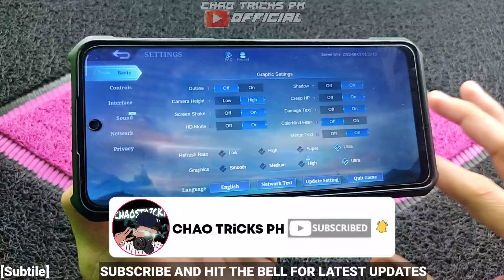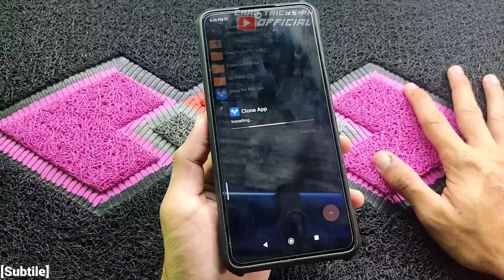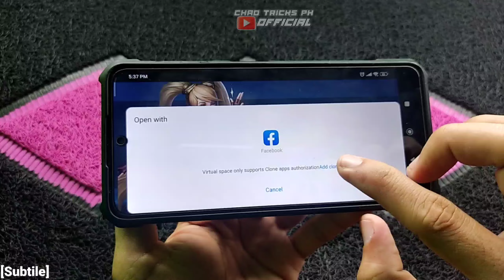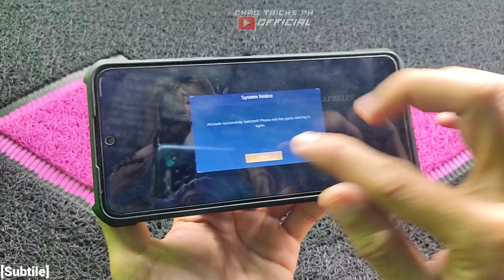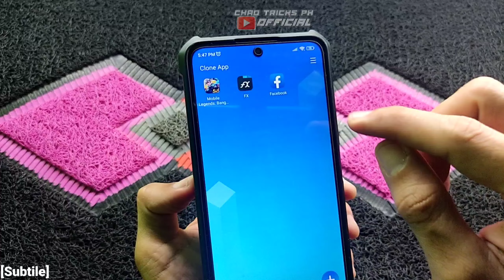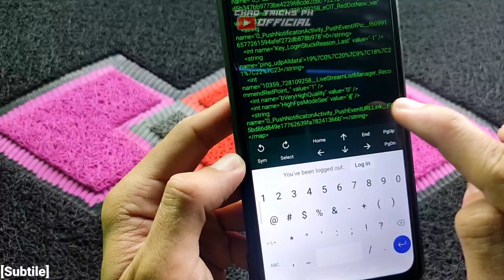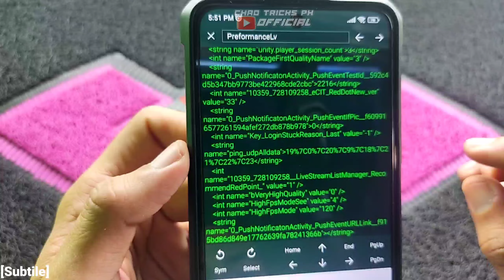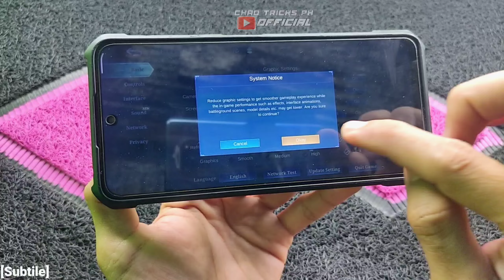NEW! UNLOCK ULTRA GRAPHICS & ULTRA REFRESH RATE 120FPS | PANO MAGKAROON NG MAX ULTRA SETTING SA MLBB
CHECK THIS OUT🔥🔥🔥👇👇👇
For Short Tips & Tricks Follow👇
•FBPAGE•
PARA LAGING UPDATED SA MGA BAGONG TRICKS SAMPALIN MO AKO DITO.